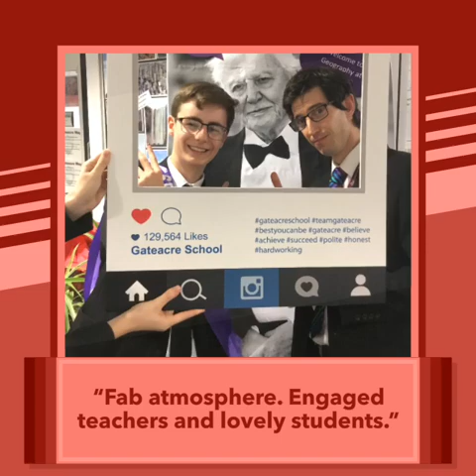Gateacre School Open Evening 2019